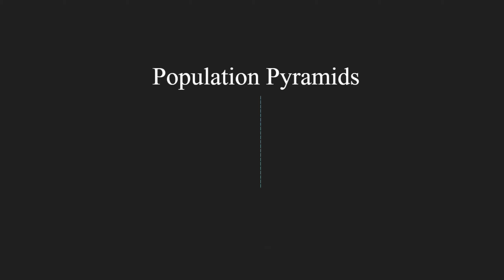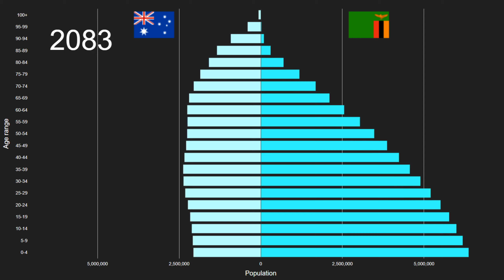Australia vs Zambia Population Pyramid 1950 to 2100